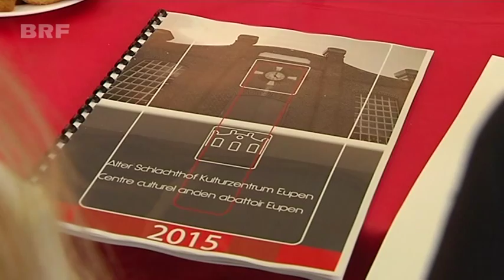51 Jahre später: Der Alte Schlachthof ist bereit!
51 Jahre hat es gedauert... jetzt ist es tatsächlich soweit: Eupen hat ein eigenes Kulturzentrum! Hier und dort sorgen Handwerker noch für den letzten Schliff - doch im Großen und Ganzen ist der "Alte Schlachthof" spielbereit. Rund acht Millionen Euro hat der Umbau des alten Industriegebäudes in eine moderne Kulturinfrastruktur gekostet. Und das Programm für die erste Spielsaison steht auch schon!